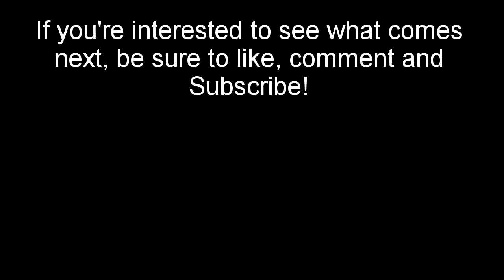April TBR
Welcome to the month of April. My youtube birthday! In honor of my 1st YT birthday, I thought it would be fun to do a "What Could Have Been?" kind of month. Since this was almost a gaming channel (and to be fair, might get a spin-off doing so), I've decided to dedicate this month to video game books and comics. We got a wide selection of Halo, Resistance, Metro 2033, and some nice Warhammer Fantasy on top of it all.